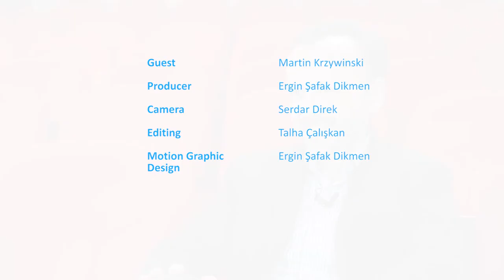What Is Data Visualization?